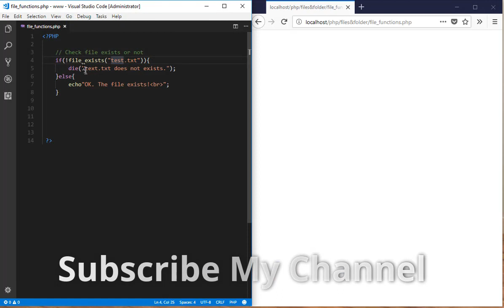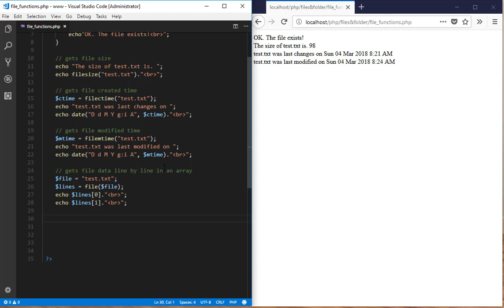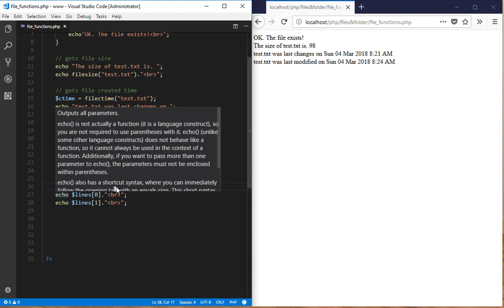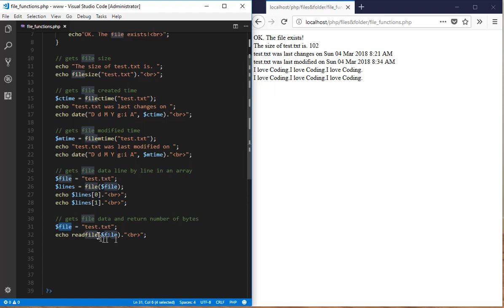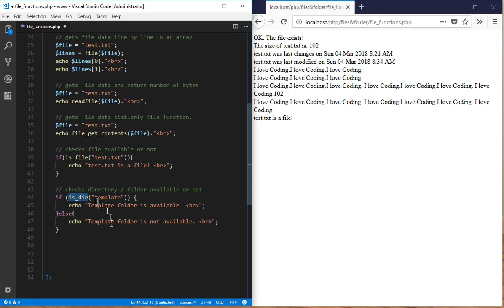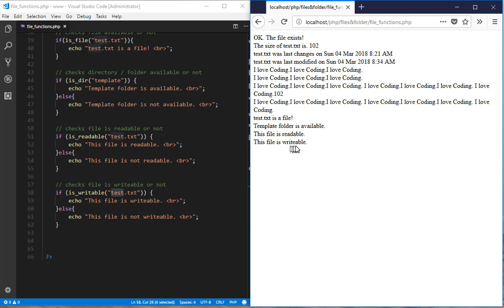50 Some useful file function in PHP - PHP & MySQL Tutorial in Urdu (Basic to Advance)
In this video, You will learn some useful file functions in PHP in Urdu and Hindi.

This is a part of PHP tutorial for beginners course.
If you want to learn Complete PHP Course so Watch whole playlist and learn from it.